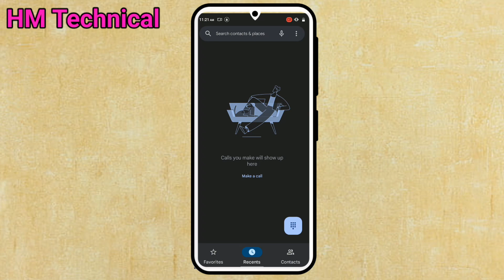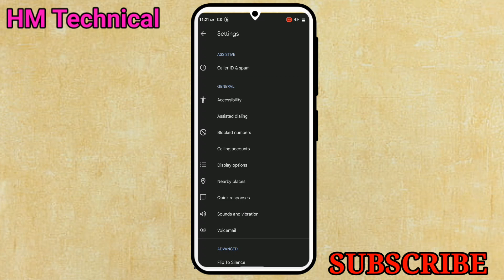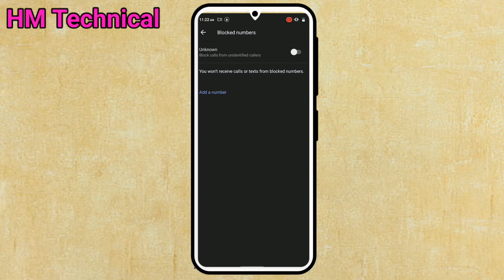Realme C11 2021 Unknown number call block setting ||| unknown number ka call block kaisa karen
🌟 TOPICS
🌟MY SETUP

(((PERSONAL PHONE))))
✨ MY PHONE VIVO Y20G

🌟2RD PHONE REALME C11 2021

🌟 MY CAMERA.   ________       Vivo Y20G
🌟 MY TRIPOD      ________       COMING SOON
🌟 MY STUDIO      ________       COMING SOON
🌟 MY MIC.            ________       COMING SOON